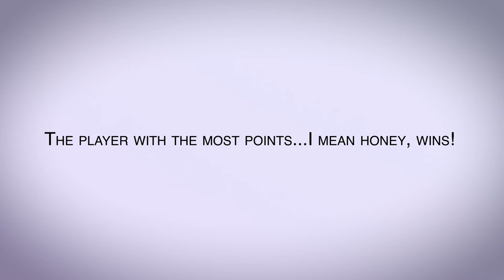Beez - Overview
Welcome to the secret life of bees! Within our global ecosystems, bees play a fundamental role. Flying from one flower to another to gather their priceless nectar, they also pollinate the plants they visit. This simple action ensures the growth of flowers and plants and makes an irreplaceable contribution to keeping the world’s environment healthy. Beez invites players to discover the laborious world of the bees. Only those who keep an eye on the objectives will make the tastiest honey from the nectar they collect!